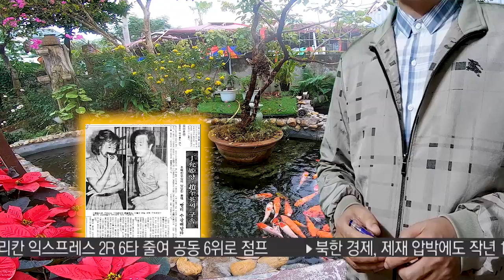전세계 가장 아름다운 여배우 정윤희! 준재벌 유부남과의 불.륜~성룡는 정윤희를 사랑!아들 과거..인과응보! 말년이 나쁘구나!